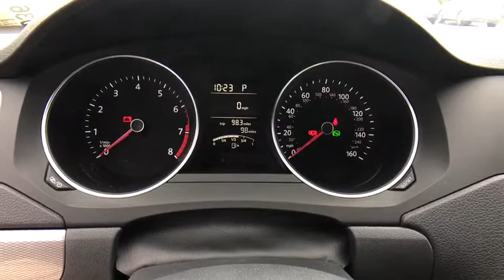2017 Volkswagen Jetta Orlando, Sanford, Kissimme, Clermont, Winter Park, FL 71036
2017 Volkswagen Jetta
2017 Volkswagen Jetta 1.4T S - Stock#: 71036 - VIN#: 3VW2B7AJ5HM397570

Black. Traction control means the rubber always meets the road. Firmly planted on all four. Florida fun driving in the sun !Be the talk of the town when you roll down the street in this terrific 2017 Volkswagen Jetta.